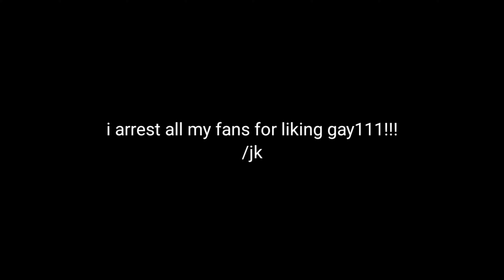Eri caughts BkDk in the act😳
super gay 100%! also, did you gays know that Hawk's quirk gets stolen LOL
Alsooo, i finally Did Mirio bro, he's so fluffy, i might upgrade him a bit cause his eyes seem boring to me.

       *peace out~*